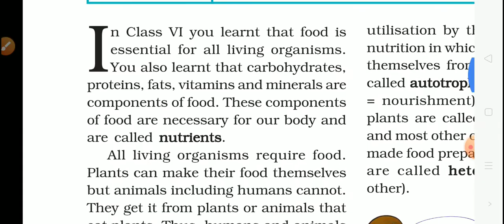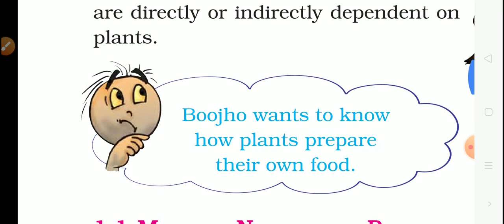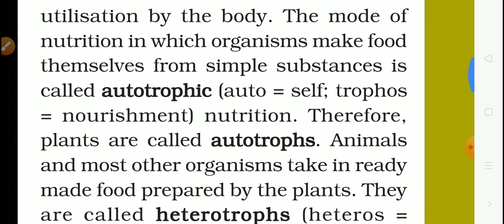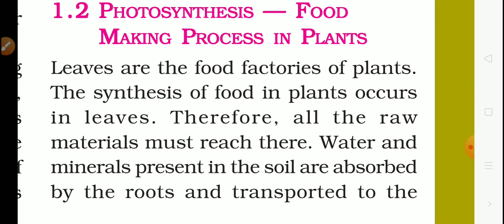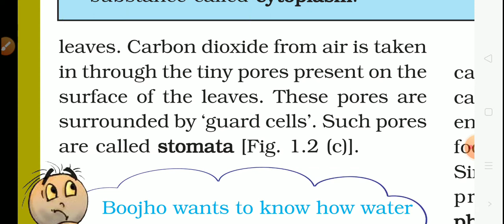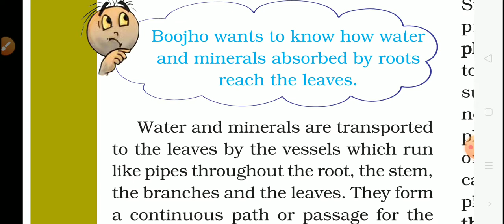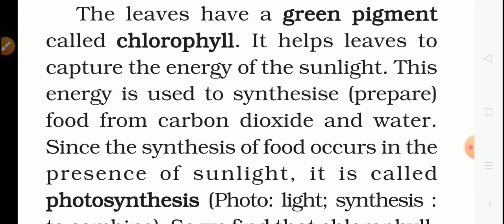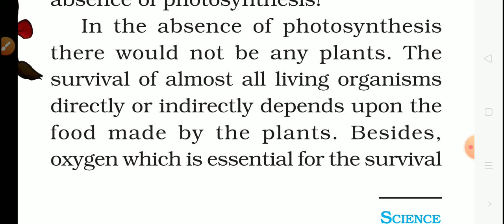Nutrition in Plants part 1 class 7th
Ncert class 7th chapter 1